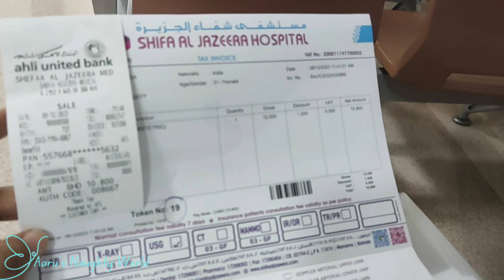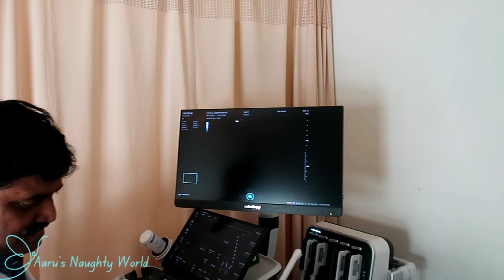Boy Or Girl??? 7th month Checkup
My Equipments:
Camera: Canon g7x mark 2 , iphone 6
Headphone: redmi